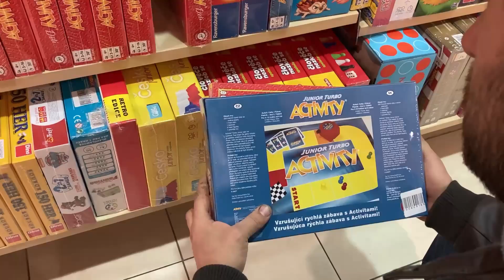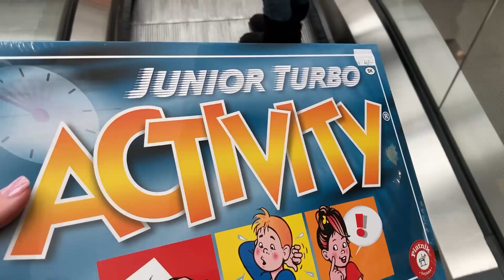ZuzuTV FAMILY VLOG - LYŽUJEME 🌞❄️⛷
Právě teď se na ZuzuTV můžete podívat na nový FAMILY VLOG 🌞❄️⛷ Hezké slunečné dny všem ZuzuTýVákům přejeme 😍

ZuzuTV, family vlog, rodina, hory, lyžování, sluníčko, youtuber, Klínovec